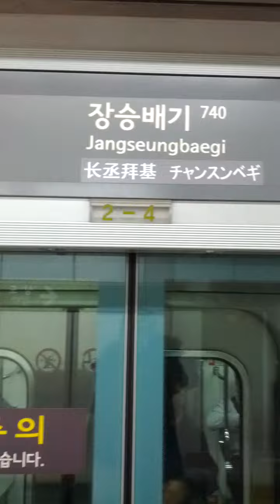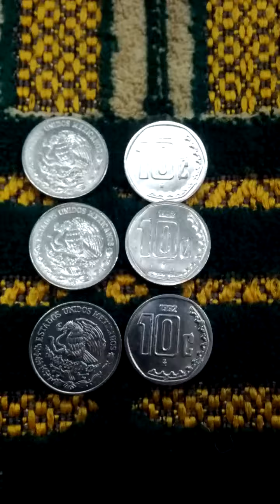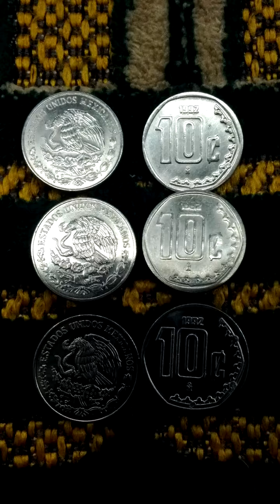Lots of Mexico 10 Cent 1992(AH 1414) Obsolete Coins-02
Tue 2nd Mar 2021(AH 1442 Rajab).
These are lots of Mexico 10 Cent 1992(AH 1414) Obsolete Coins...
And this is a part of Seoul Metro 7 Line from Jang Seung Bae Gi(740) to Sang Do(739)...